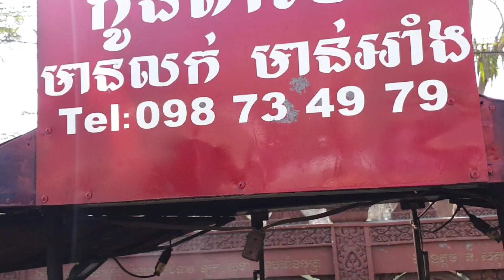Cambodian Street Food,Grilled And Fried Food Stuff At Wat Pek Ho, Unseen Street Food